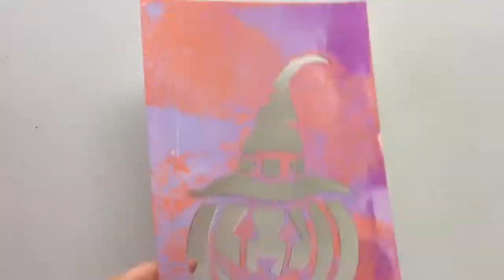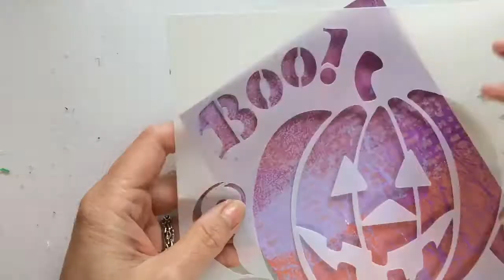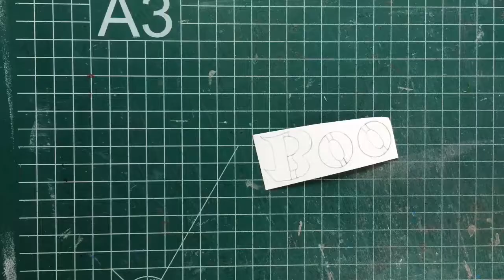Halloween schudkaarten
In deze video laat ik zien hoe ik deze Halloween schudkaarten heb gemaakt op 2 verschillende manieren

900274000 - Universele Sjablonen A4 - Kurbis
Americana verf
Gelli plate
Pailletten
Rocailles

Je bent van harte welkom mij te volgen op social media, ik ben te vinden op: